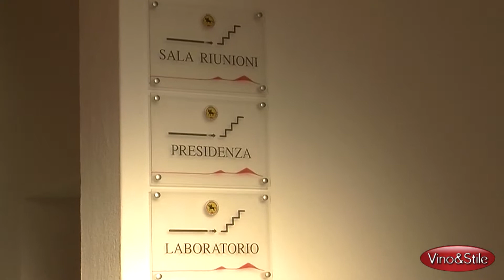Inaugurazione sede Consorzio Colli Euganei